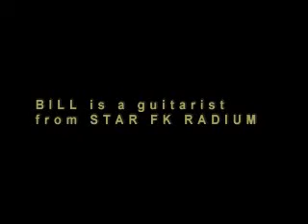Bill of Star FK Radium - Dupont Circle / WDC - 29 June 2008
During my 29 June 2008 walk through Dupont Circle in NW WDC I'd capture Bill of the Star FK Radium Band rehearsing at the south side of Dupont Circle.

Elvert Xavier Barnes Videography
DUPONT CIRCLE / WDC (Musicians) Series